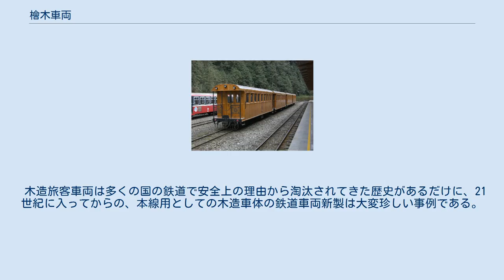檜木車両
檜木車両（先頭は守車） 檜木車両（ひのきしゃりょう）は阿里山森林鉄路に在籍する客車である。
 林務局は阿里山森林鉄路に新たなサービスを増やす為に、観光列車用として8両の台湾産ヒノキを用いた檜木車両を台湾車輌で新製した。
これらの客車は週に6日間、神木線及び阿里山線の嘉義駅 - 鹿麻産駅 - 竹崎駅で運用されている。
 中央部の扉と木製のエンブレム 檜木車両車内 車体デザインは北門車庫で保存中の古い木造客車に似せられている。
 シングルルーフで屋根上にはベンチレータ無し、オープンデッキでデッキの手すりには阿里山森林鉄路のマークを形取った飾りが入っている。
側窓は一段下降式で中央部には乗降扉が有り木製のエンブレムが付く。
車内は木製のロングシートで窓上には網棚を装備するが、冷房装置や扇風機などの装備はない。
車内外共にヒノキの木目を生かした仕上げとなっている。
 車体台枠は鋼製で、床下にトラス棒などは付いていない。
台車は枕バネに板バネを用いたイコライザー式で、連結器はピン・リンク式である。
山上方向の車両は守車（緩急車）として推進運転時の乗務員室や前照灯、排障器などを装備する。
 木造旅客車両は多くの国の鉄道で安全上の理由から淘汰されてきた歴史があるだけに、21世紀に入ってからの、本線用としての木造車体の鉄道車両新製は大変珍しい事例である。